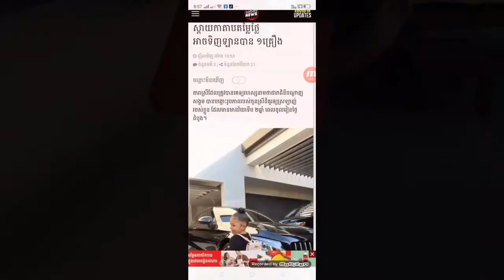ញាក់សាច់!គ្រាន់តែកាតាបកូនទៅរៀនតម្លៃរាប់ម៉ឺនដុល្លារឯណោះ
Like ✓ Share ✓ Comment ✓ Tag ✓ spread the love